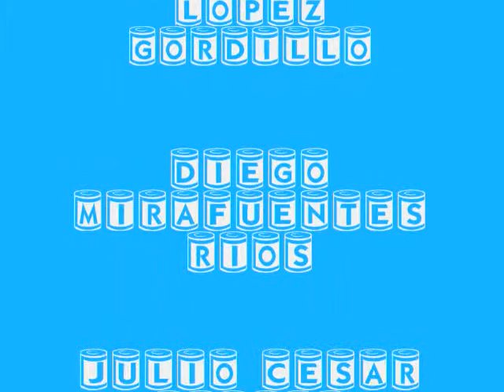MI MUNDO Y LAS TIC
Este vídeo fue creado por niños de 6 años que nos muestran como a beneficiado al mundo las TIC. PREMIO NACIONAL CULTURA DIGITAL TELMEX 2013, Equipo: Super Bingo.